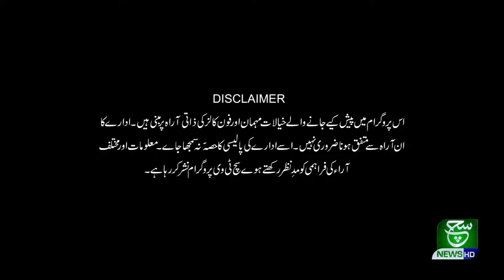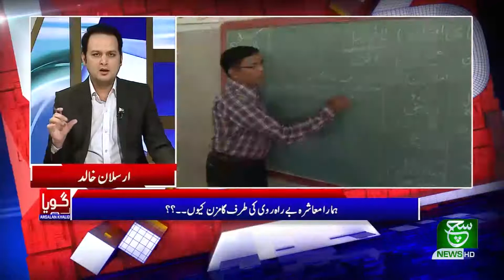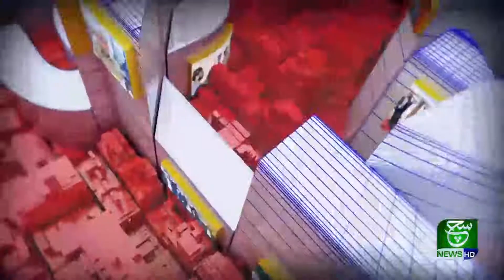Goya With Arsalan Khalid 14 september 2020